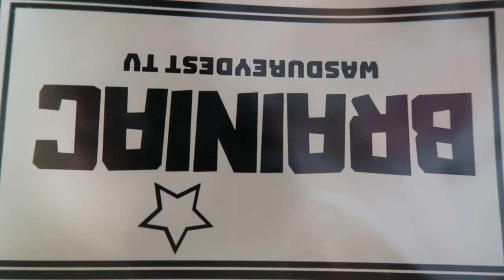Brainiac #2.1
Wasdureydest Tv gibt es auch auf Twitter, Instagram und Facebook
Folgt uns auch dort für täglichen Support!